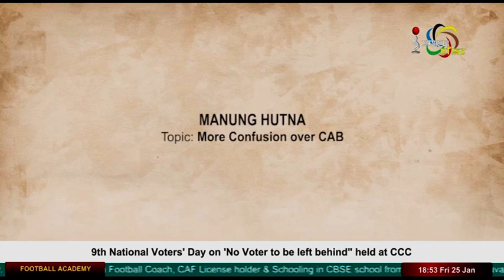More Confusion over CAB On Manung Hutna 25 January 2019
Guests:
Pradip Phanjoubam,
Editor, Imphal Free Press

Sukham Bidyananda,
KSA,Vice-president

Sunil Karam,
President, UCM